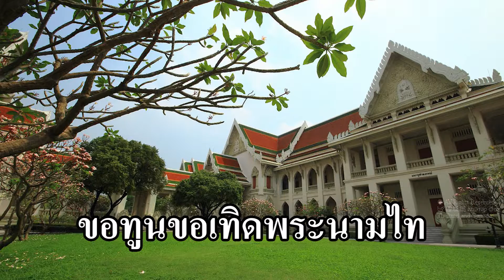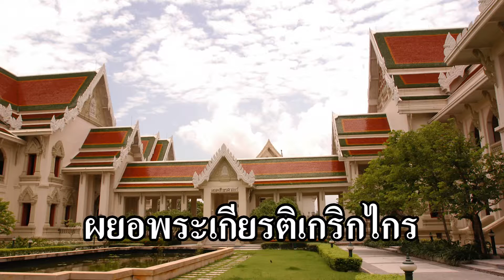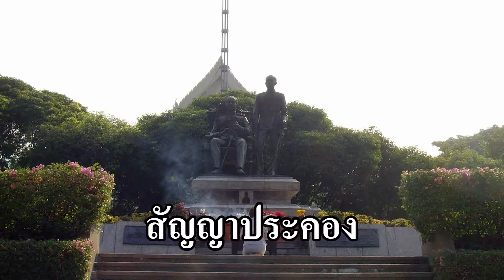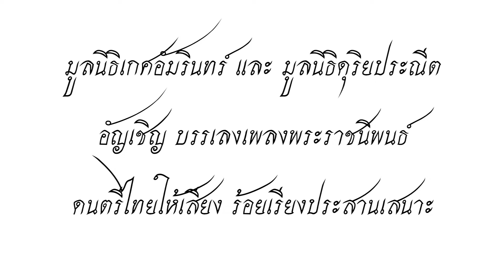เพลงพระราชนิพนธ์ มหาจุฬาลงกรณ์ (คุณธรณี ฤทธีธรรมรงค์)